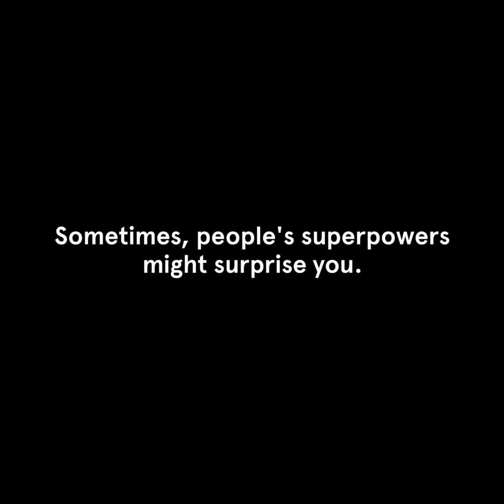Planes. Puppies. People. Watch how Daniel Baumel—a WeWork employee—is pursuing his life's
⁣Planes. Puppies. People. Watch how Pilots to the Rescue pilot, Daniel Baumel—a WeWork employee—is pursuing his life's work, both at WeWork and beyond.